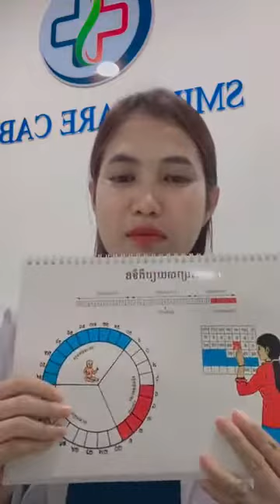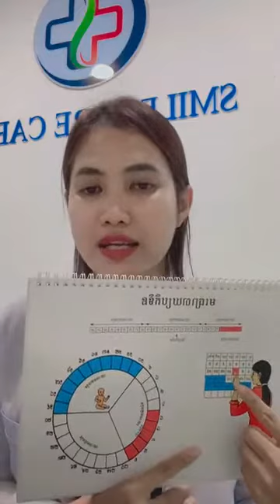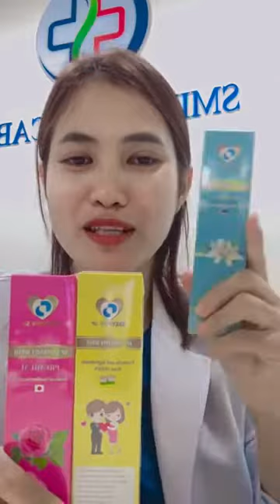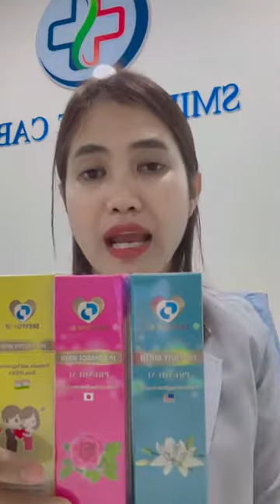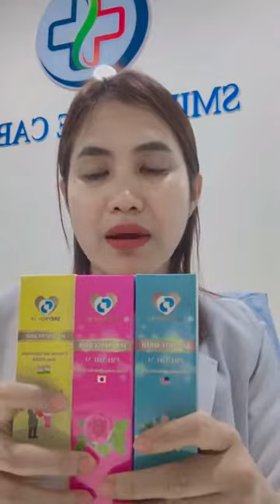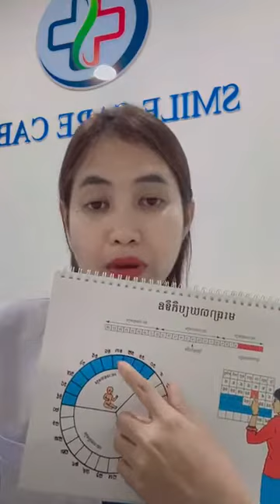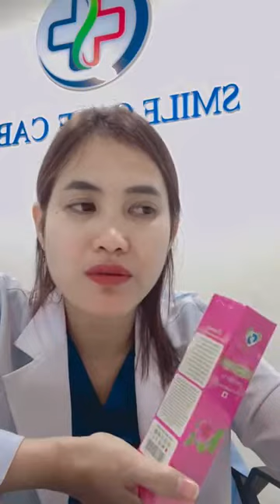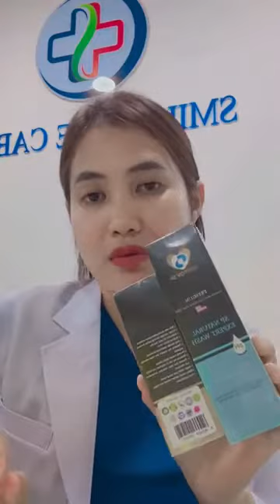មូលហេតុដែរធ្វើអោយរលាកមាត់ស្បូន នឹងការថែទាំស្បូន soda អ្នកគ្រូពេទ្យសូដា